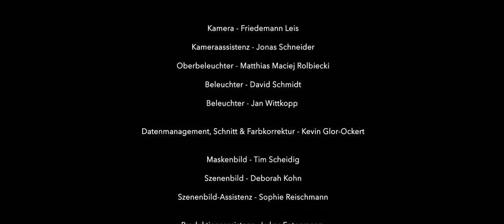The Story Of Rose - Musikvideo der IAN KEY BAND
"The Story of Rose" ist ein Projekt der IAN KEY BAND. Es handelt sich um ein Gesamtkunstwerk, in dem der Inhalt einer intensiven Rockballade auch szenisch in einem kurzen Spielfilm dargestellt wird. In der zugrundeliegenden Kurzgeschichte von Jo Kieferle geht es um den Mißbrauch einer jungen Frau. Zunächst findet sie Trost und Halt bei ihren Angehörigen. Doch als sie auch nach längerer Zeit das Ereignis noch nicht verarbeiten kann, stößt sie auf immer mehr Unverständnis und Ablehnung in Ihrem Umfeld. Nach und nach sieht sie aus Ihrer Situation nur noch einen Ausweg: Sie muss ihren Peiniger bestrafen - dies führt zu einer aussergewöhnlichen Wendung der Geschichte...

Als Regisseur konnte der Jungfilmer Louis Wick gewonnen werden, der für seine aussergewöhnlich intensiven Filme den Nachwuchsfilmpreis 2015 Baden Württemberg erhalten hat.

Das Video wurde historisch authentisch im Mittelalterpark Adventon in Osterburken mit zahlreichen Statisten gedreht.

Alle Rechte bei IAN KEY SOUNDFACTORY co Jo Kieferle, Reichenbachweg 13, 71729 Erdmannhausen